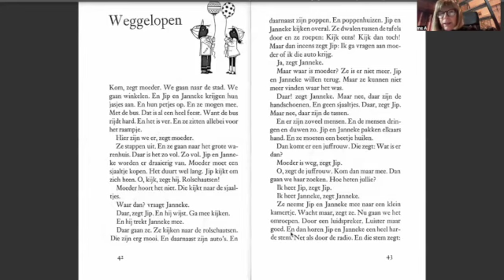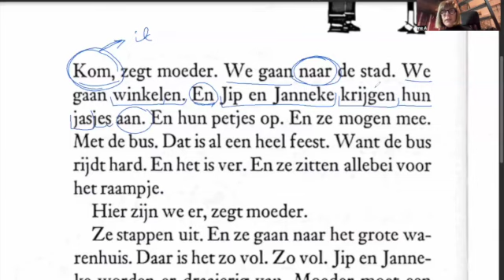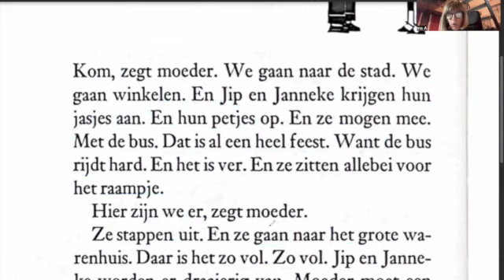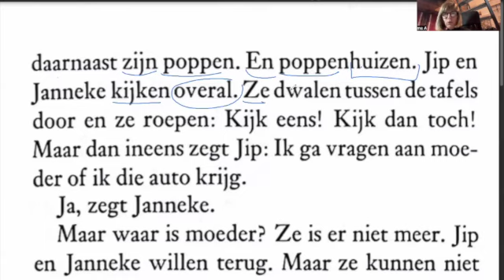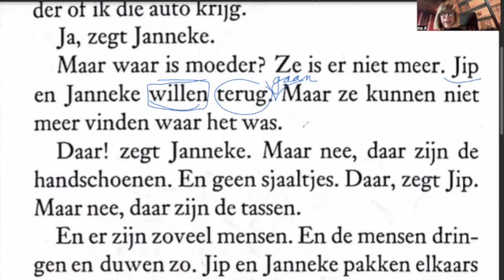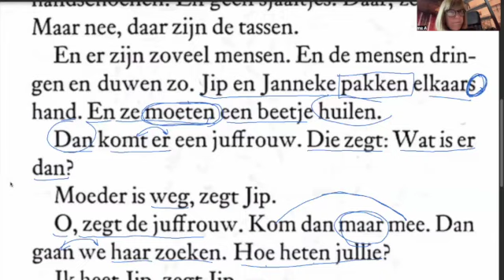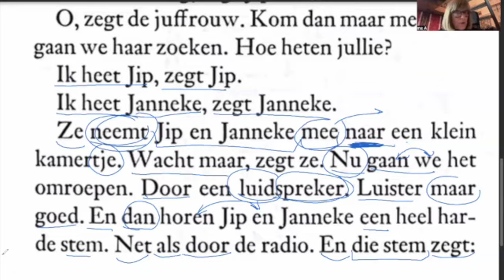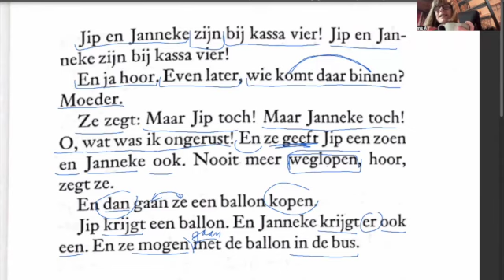1683 LECTURE FACILE en NL + AUDITION - CE1D - JIP & JANNEKE "Weggelopen" 😰 😰 pour KIARA 🎁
AUDITION jusqu'à 05:07 LECTURE de 05:07 à la fin